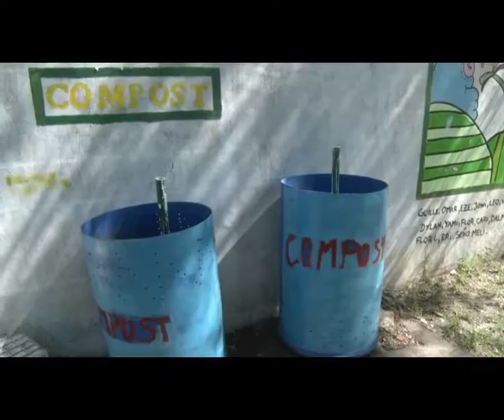16 12 AI cierre proyectos vivero y pilas portioli